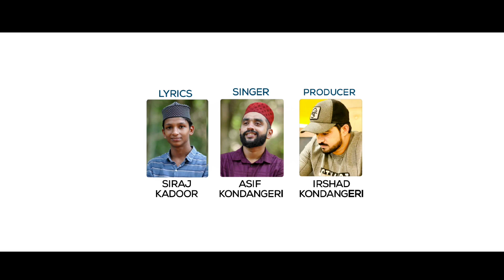Madheena Malar || Malayalam Feeling Song || Madh Rasool || Siraj Kadoor || Asif Aacha Kondangeri 🥰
Madheena Malar

singer :- Asif Aacha Kondangeri
lyrics :- Siraj Kadoor
mix :- Zakir Kulai
Recording :- Smart Audio Station Kulai
Producer :- Irshad Kondangeri
Special Thanks :- Fathimathul Zahra
supporter :- Nizam Inoli
marketing :- Asif Aachas Creation
Dop : Asif Amariyil
Cut: Sajid Deshamangalam
Title & Design: design point 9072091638